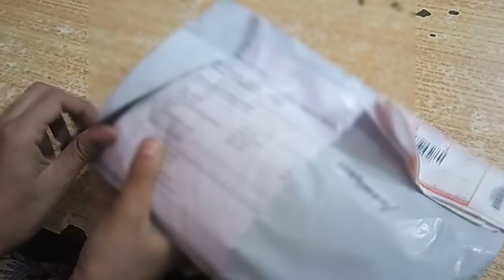Chopsticks Unboxing | For Amazon